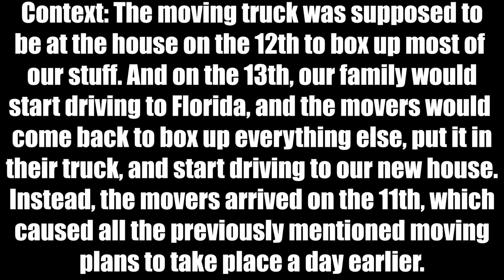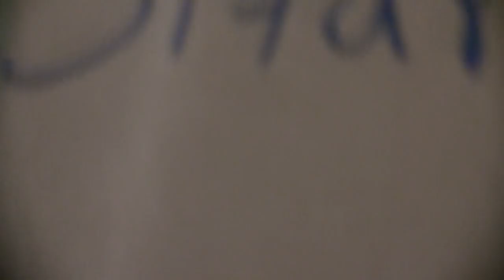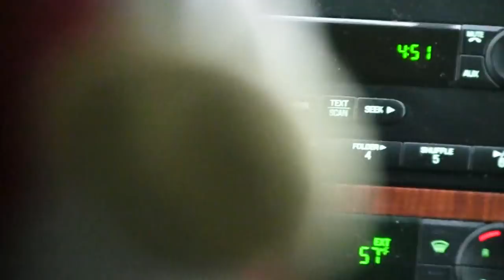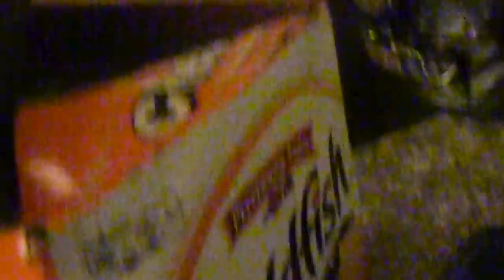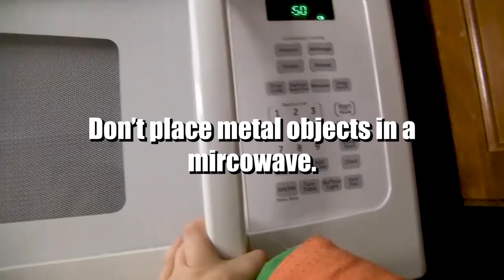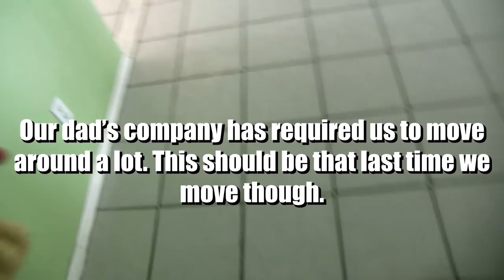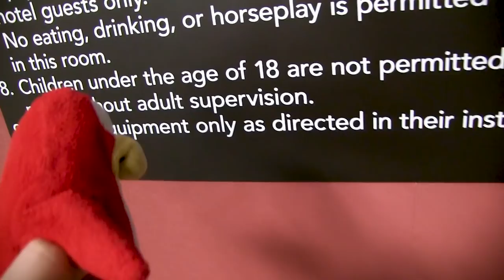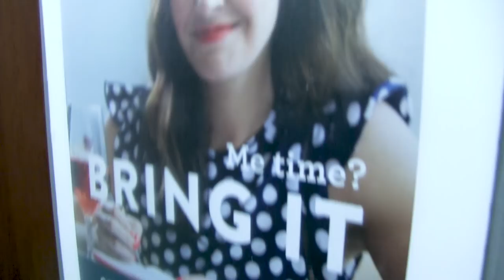Moving Again (Penguin Vlogs #19)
The penguins vlog their move from Louisiana to Florida.